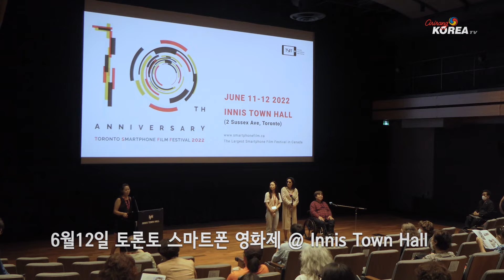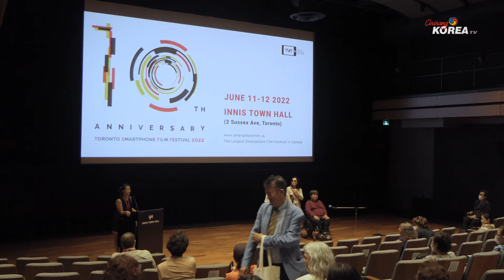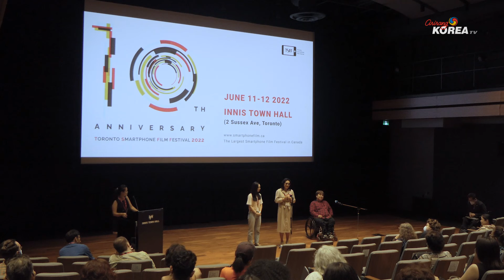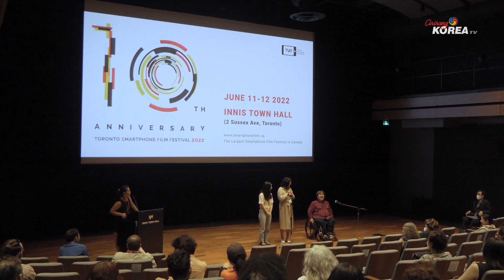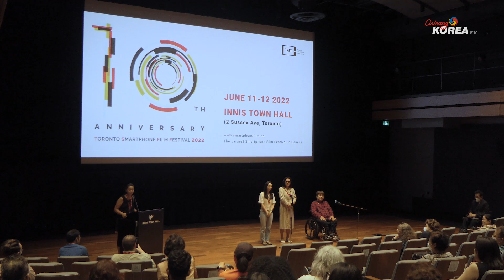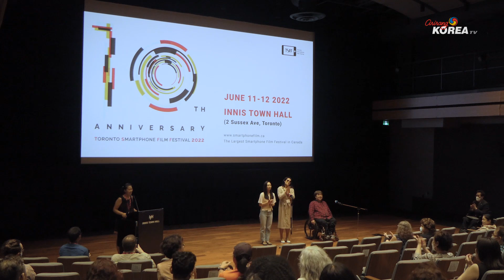KPSFF 특별상영회 Q&A